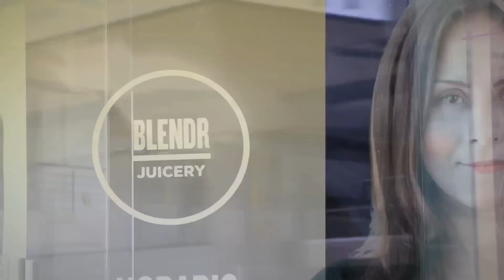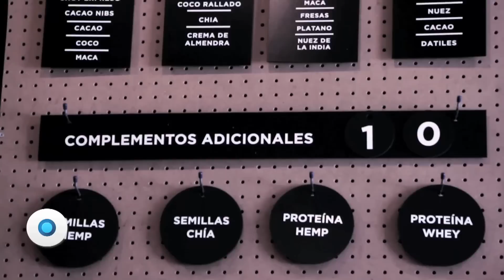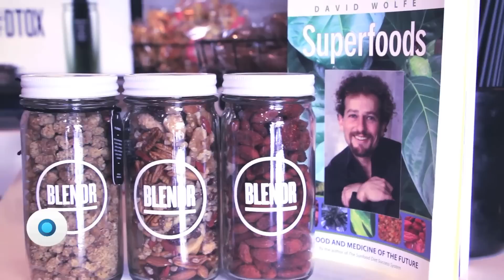Superfoods: Alimentación limpia | ReporteIndigo 755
Blendr te ofrece alimentos listos, ya preparados. Es un lugar de fast food nutritiva, saludable y el servicio es muy rápido